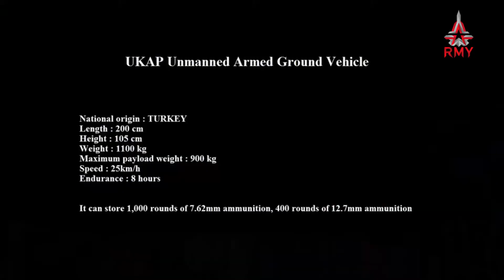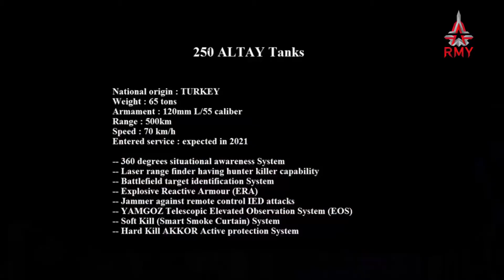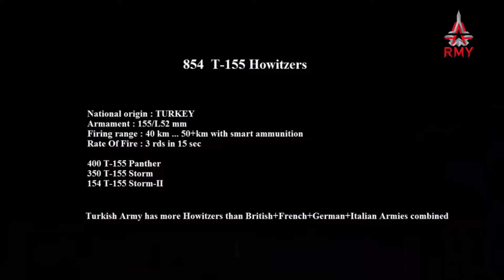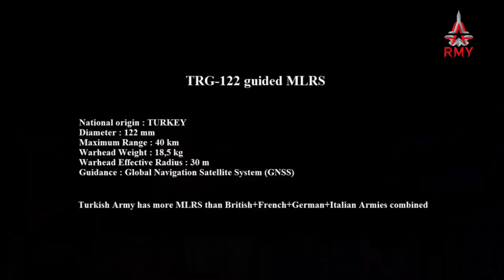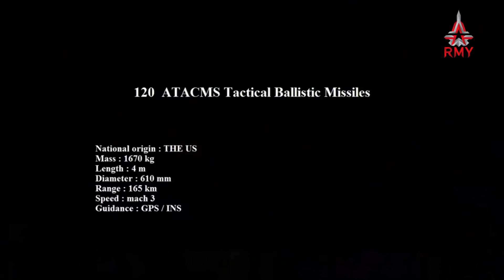Военная техника Турции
Основой Турецкой армии являются сухопутные войска (СВ). Их количество составляет примерно 390 тысяч человек – это около 80% от общей численности турецкой армии.